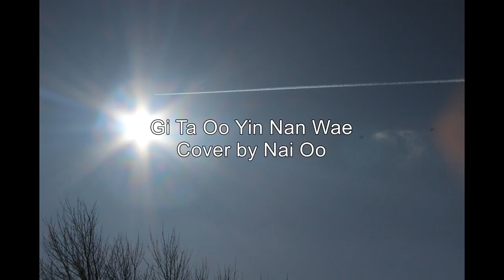Gi Ta Oo Yin Nan Wae ဂီတဥယဥ္နန္း၀ယ္ (Cover by Nai Oo)